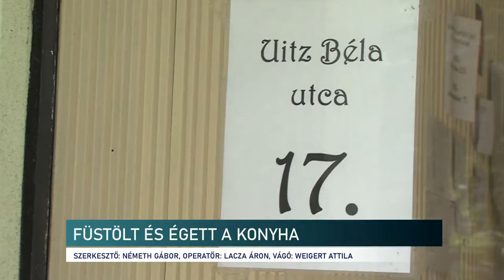Konyhatűz Pécsett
Tűzhelyen felejtett étel és annak környezete égett Pécsett egy többemeletes társasházban ma délben. A  hivatásos tűzoltókat a pécsi Kertvárosba riasztották, ahol egy vízsugárral oltották el a keletkezett tüzet. A füst miatt a tűzoltók megkértek néhány lakót, hogy maradjanak otthonukban, miközben huszonkét másik szomszéd még a tűzoltók érkezése előtt elhagyta az épületet.